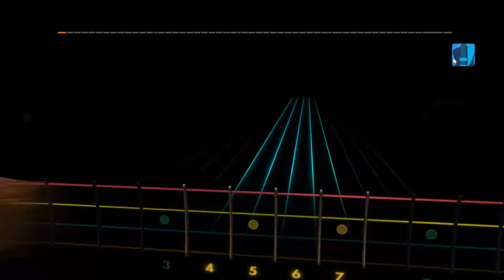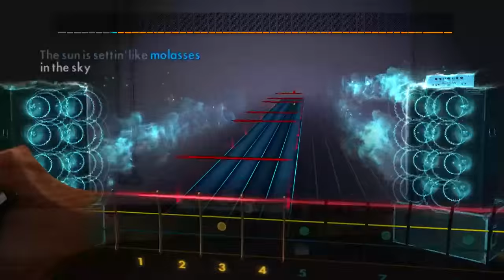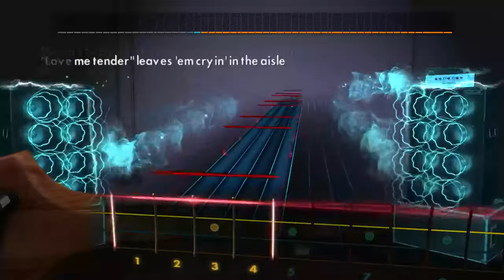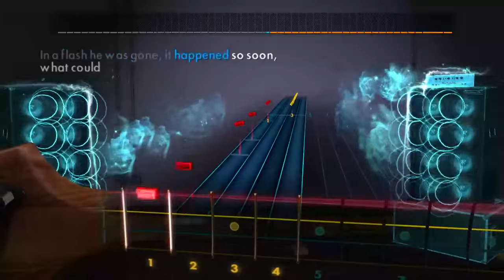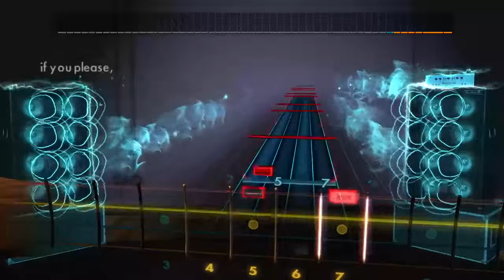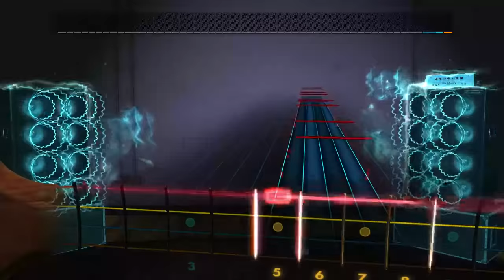Alannah Myles - Black Velvet [Bass] (Rocksmith 2014 Custom)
It's been a while, Turns out I'm not as rusty as I thought, especially not bad getting 98% on a first time blind run